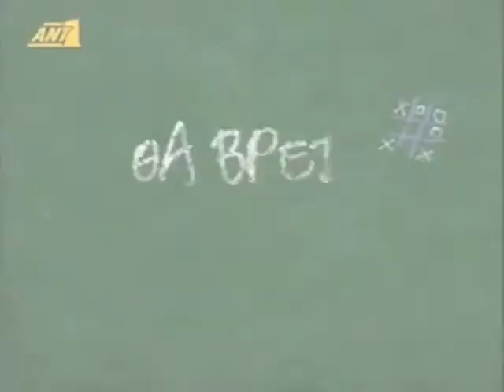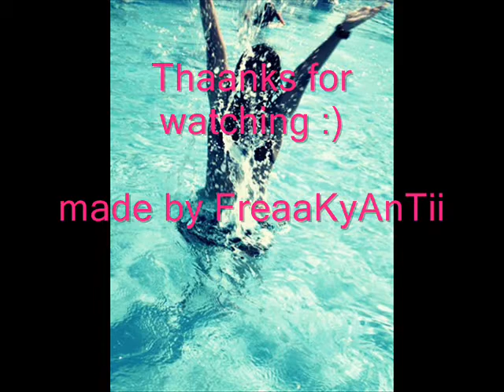Emeis oi duo san ena - Polykatoikia, Eutixismenoi Mazi & Tha veis to dakalo sou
inee ena remix apo tis sireees :)
ala to traagoudi ine normal
diladi den ine remix to song ine normaal